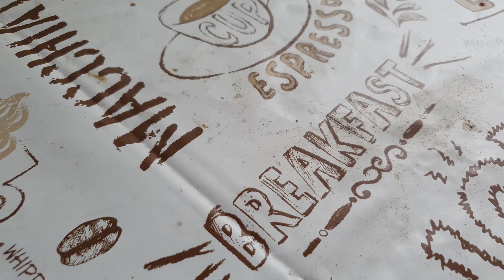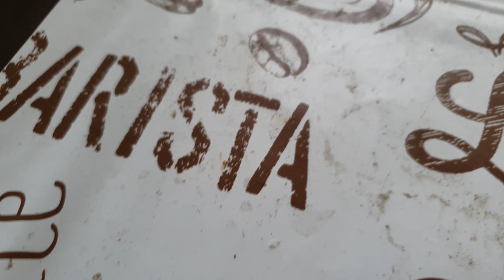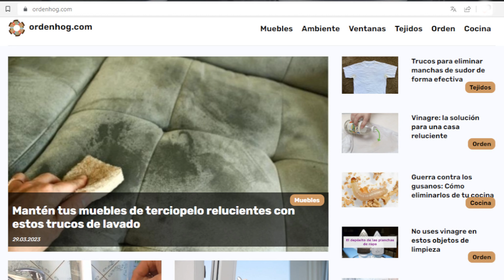Despídete de las manchas: cómo limpiar tu mantel eficientemente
¿Derrames inesperados durante la cena? ¡No hay problema! En este video, te guiaremos paso a paso para eliminar esas molestas manchas de tu mantel, devolviéndole su esplendor original. Desde vino tinto hasta salsa de tomate, descubre trucos efectivos y caseros para que tu mantel luzca como nuevo. ¡Dale play y rescata ese mantel que tanto te gusta! 💧🍽✨

- Tipos de manchas comunes y su impacto
- Factores a considerar antes de la limpieza
- Métodos generales de limpieza
- Trucos caseros para manchas específicas
- Errores comunes a evitar